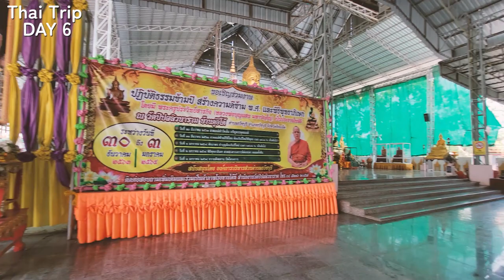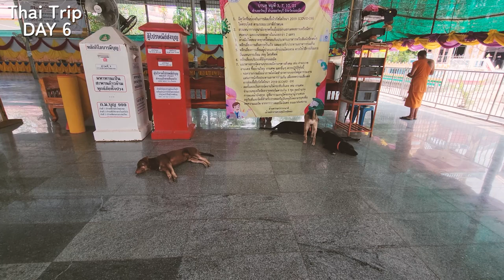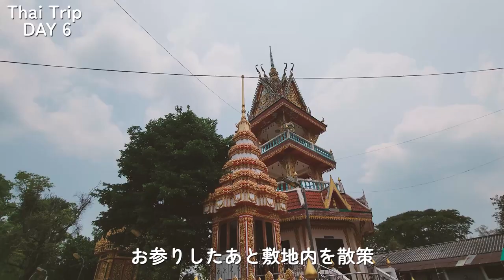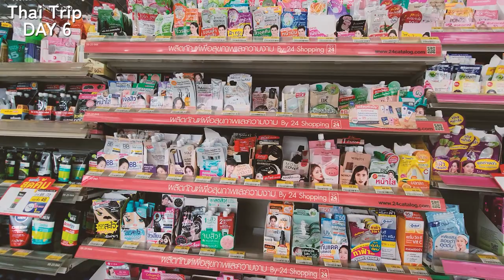【Vlog】片道車で4時間。ホストファザーの地元へお参りに！タイ旅行2022#6 【アラフォー女】